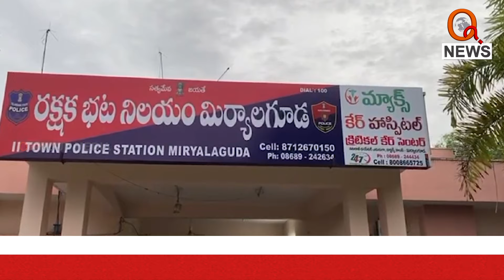గంజాయి అక్రమ రవాణా చేస్తున్న అంతర్రాష్ట్ర ముఠా అరెస్ట్ | Miryalaguda | Teenmarmallanna | Qnews